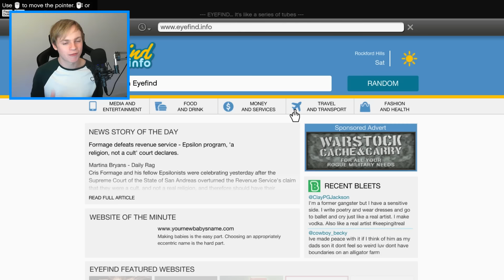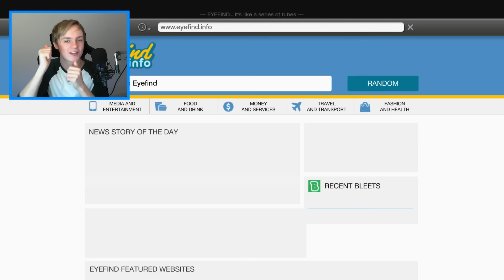WHAT HAPPENS WHEN TRACEY LOCKS HER DOOR? (GTA 5)